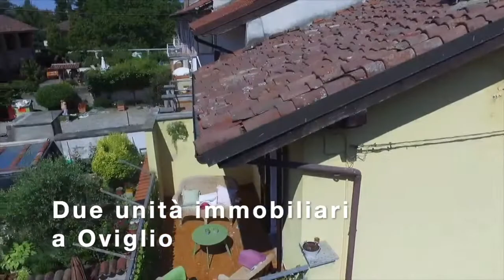Due unità immobiliari con giardino, a Oviglio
In posizione centrale e vicino a tutti i servizi che offre il paese di Oviglio, proponiamo una soluzione ottima per uso bifamiliare, in quanto il giardino è comunicante con entrambe le soluzioni.
Le due unità immobiliari sono divise da due ingressi separati, disposte su due livelli e libere su tre lati.